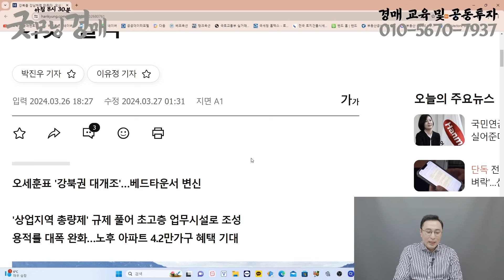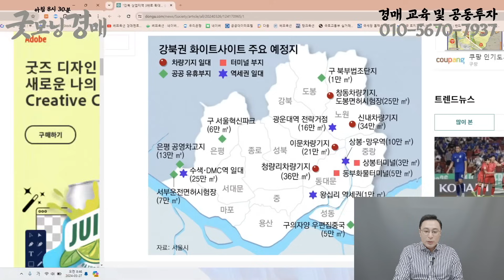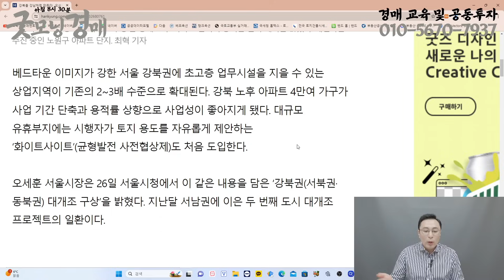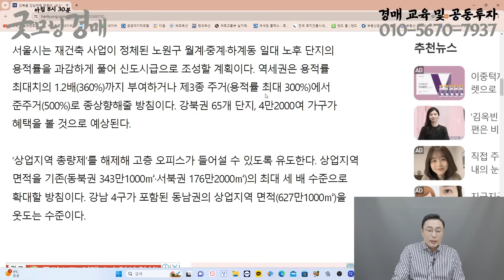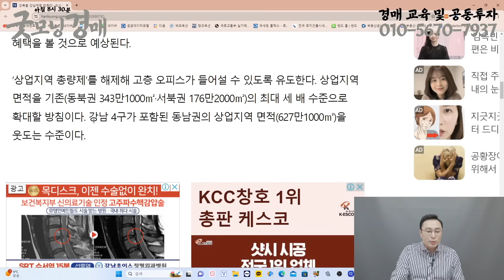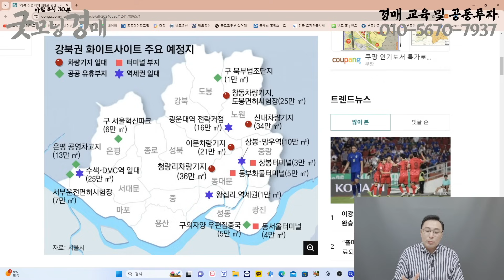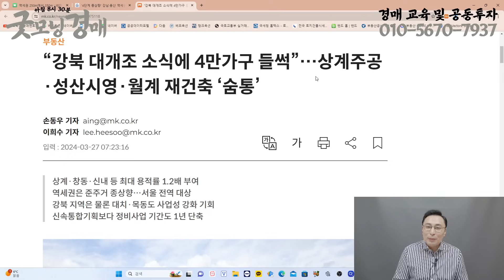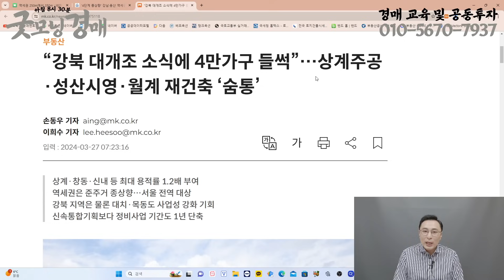강북 대개조 발표! 그러니까 여기 하세요! - 2194회